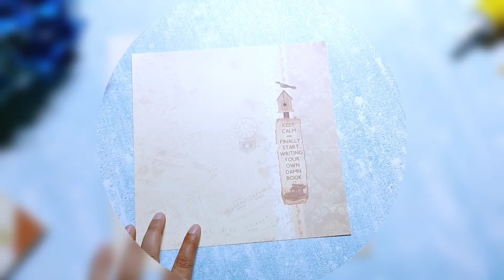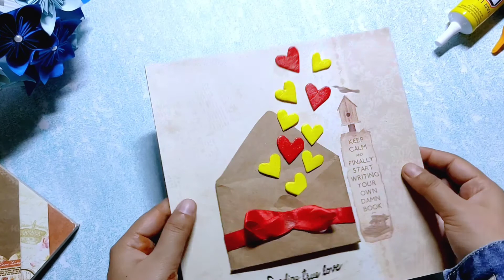DIY greetings card - Mother's Day card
Try this easy Greetings card tutorial to save money and offer your Mother or someone you love a unique handmade gift.